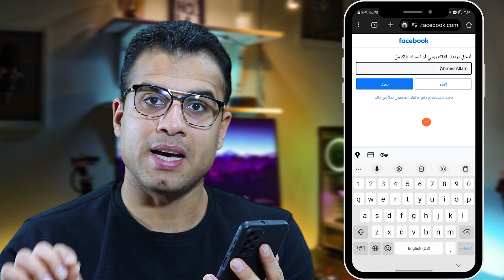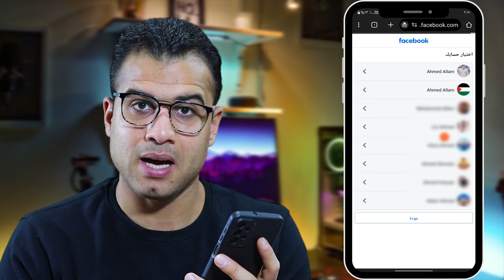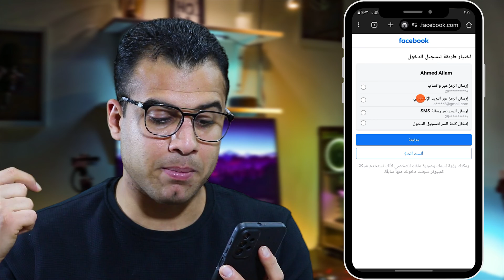استرجاع الفيسبوك بعد نسيان كلمة المرور (لا يمكن تسجيل الدخول)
لا يمكن تسجيل الدخول حدث خطأ غير متوقع. يرجى محاولة تسجيل الدخول مرة أخرى مرحبًا ، شكرًا لمشاهدة مقطع الفيديو الخاص بنا عن  استرجاع حساب الفيسبوك إذا نسيت كلمة السر و الإيميل ورقم الهاتف وبأسهل طريقة سنرشدك في هذا الفيديو إلى هل فقدت الوصول إلى حساب فيسبوك الخاص بك؟ لا داعي للقلق! لقد أنشأنا هذا الفيديو لمساعدتك على استعادة حسابك بسهولة وفعالية.

المواعيد
0:05 حل مشكلة لا يمكن تسجيل الدخول حدث خطأ غير متوقع
1:00 حل مشكلة بيانات الاعتماد غير صحيحة
2:05 استرجاع الفيسبوك بعد نسيان كلمة المرور
4:03 استرجاع حساب فيسبوك مسروق

كيفية استعادة حساب فيسبوك الخاص بك باستخدام عنوان البريد الإلكتروني أو رقم الهاتف استعادة حساب فيسبوك بسهولة! حلول سريعة وفعالة (بدون تعقيدات)في حالة اذا فقدت حسابك على فيسبوك؟ لا داعي للقلق! هذا الفيديو يقدم لك دليلاً شاملاً لاستعادة حسابك بكل سهولة وسرعة، دون أي تعقيدات.

هنا سوف تجد حلول فعالة لاستعادة حسابك في حالات مختلفة نسيت كلمة المرور؟ لا تقلق، لدينا الحل! تعرض حسابك للاختراق؟ استعده في خطوات بسيطة استعادة حساب فيسبوك، نسيت كلمة المرور، حساب فيسبوك مخترق، حلول سريعة، نصائح أمان.

حل مشكلة تسجيل الدخول في الفيسبوك حدث خطأ غير متوقع,حدث خطأ غير متوقع. الرجاء محاولة تسجيل الدخول مجدداً ايفون,حدث خطأ غير متوقع. الرجاء محاولة تسجيل الدخول مجدداً,حل مشكلة تسجيل الدخول في الفيسبوك حدث خطأ غير متوقع,حل مشكلة كلمة السر غير صحيحة في الفيس بوك,فيسبوك حدث خطأ غير متوقع,حدث خطأ غير متوقع فيس بوك,حدث خطأ ما. يرجى إعادة المحاولة لاحقاً. facebook